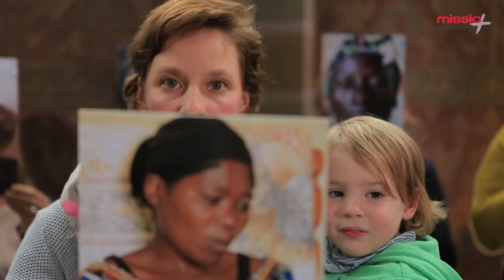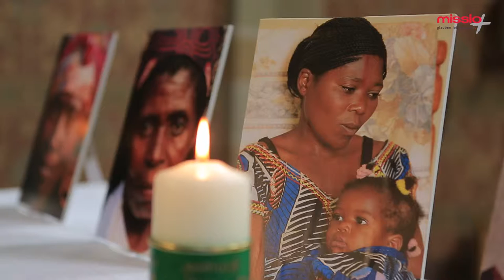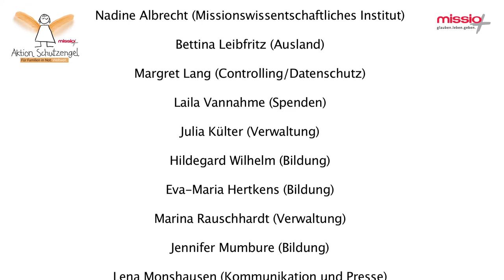„Sie rissen mein Baby aus meinen Armen. Dann vergewaltigten sie mich.“ (Kurzversion) | missio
Im Kongo wütet einer der blutigsten Konflikte seit dem 2. Weltkrieg.
Eine der Ursachen sind die Bodenschätze. Rebellen kämpfen brutal um Gold und Coltan.
Rohstoffe für unsere Handys. Besonders die Frauen leiden ...